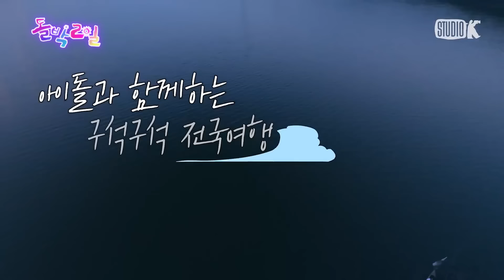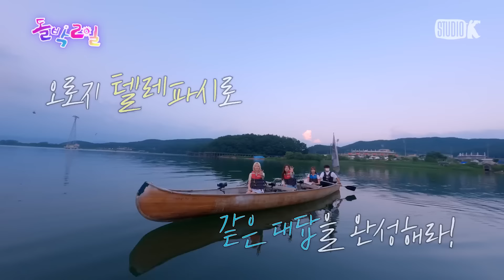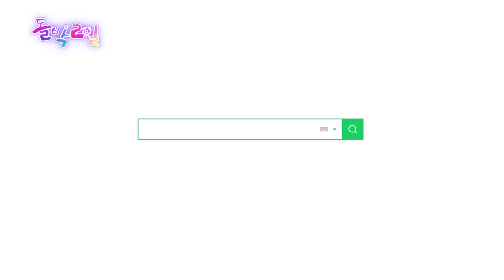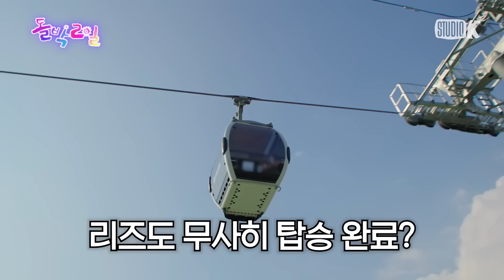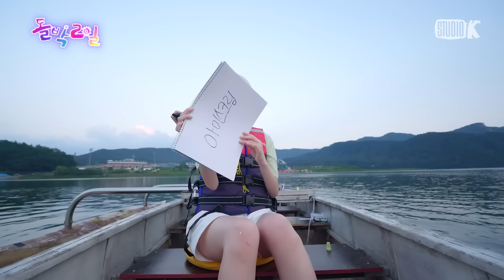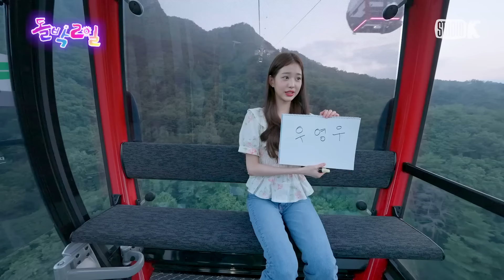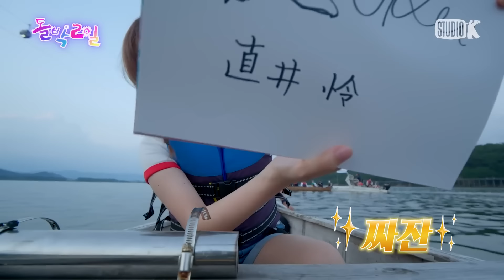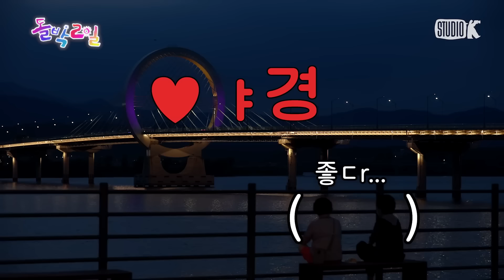[EN/JP] 아이브X돌박2일 in 춘천 몰아보기 ❤️‍🔥 완전판 ✨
🚤 호반의 도시 🚤
     💚춘천💚에서 열린
🎓 아이브 대학교 첫 MT 🎓

🏸 체육학과 안유진
🎨 미대생 콘수니 레이
🎥 연극영화과 가을SBN
📕 건축학과 장원영
👩‍🔬 물리학과 조기입학 똑똑 이서
🎹 실용음악과 리즈

춘천의 먹거리 '닭갈비' 먹방을 위한
🎶1,2,3 아이브🎶 사리 게임부터

퇴근을 건 ⚡텔레파시⚡ 대결까지!

청춘즈는 저 위로 하늘에서~(🚠)
낭만즈는 아래로 호수에서~ (🛶)

💌과연 아이브는 서로 얼마나 통할까?💌
⚡️일레븐 텔레파시 게임을 통해 ⚡️
더 많이 텔레파시가 통한 팀이 퇴근!

🔥승부욕 MAX인 우리브 🔥
치열한 ➗두뇌싸움➗
야경투어에 당첨된
퇴근짤의 주인공은 과연 누구?

퇴근 실패?!
졌다고 슬퍼하지마
오히려 좋아22222
춘천의 아름다운 야경과 함께하는 스폐셜 투어🌉

정들었던(?) 돌박2일 선생님들과
간장게장보다 알차고 꽉찼던
춘천 여행 일정을 마무리하게 될
퇴근 실패 아니 아니🤣 야경 당첨 팀과 함께하는 춘천 야경 투어😍

✨고.마.워.요.1.회.요.정.아.이.브.✨

4K 클립 영상은 KBS Kpop에서 보실 수 있습니다 😃

ㅡㅡㅡㅡㅡㅡㅡㅡㅡㅡㅡㅡㅡㅡㅡㅡㅡㅡㅡㅡㅡㅡㅡㅡ
🌸돌박2일🌸 is
- 여러분의 최애와 함께 하는 아이돌판 1박 2일
- 4K UHD 제작 By Studio K

💙 다음 아이돌은 하이라이트! 💙